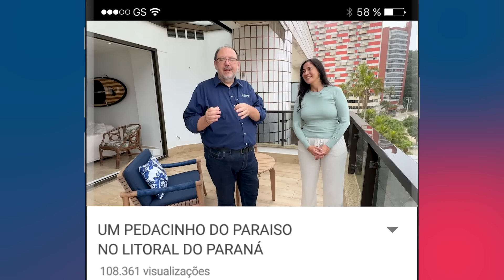QUAL MELHOR LUGAR PARA MORAR: BRASIL OU ESTADOS UNIDOS?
Recentemente fiz um roadshow pelo Brasil, começando por Balneário Camboriú até chegar no Rio de Janeiro. A cada parada, fiquei encantado com a beleza do nosso país. Às vezes, é impossível não pensar em como seria bom voltar a viver aqui, especialmente em um lugar como esse, num apartamento lindo de frente para o mar.

Localizado na Praia Mansa, Paraná, essa cobertura duplex oferece tudo o que você precisa para viver com conforto e tranquilidade. Com uma vista deslumbrante para o mar, o apartamento conta com quatro quartos, sendo duas suítes, e uma área interna privativa de 221m². Um lugar perfeito para quem deseja aproveitar o melhor da vida à beira-mar.

Se você pensa em imigrar pros EUA, participe das lives do meu canal de Imigração, todas as segundas 20h do Brasil.